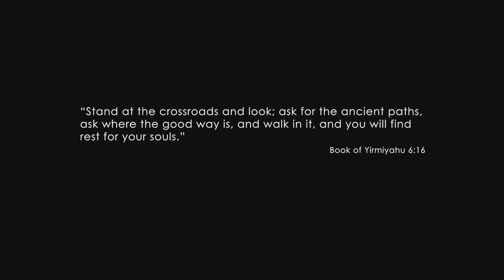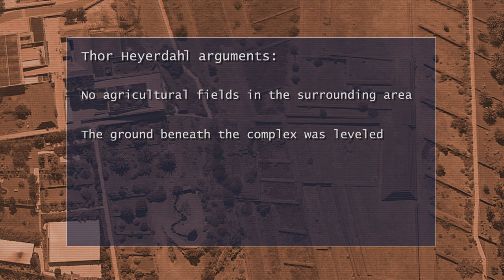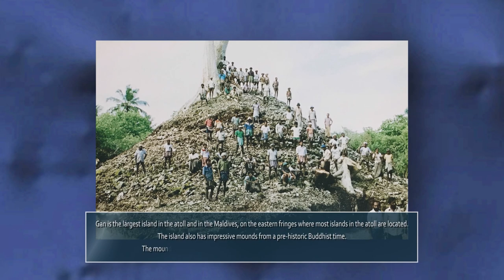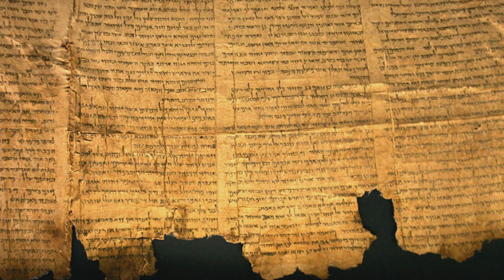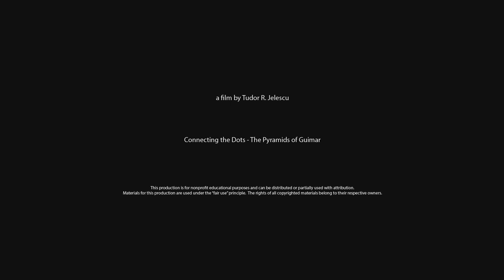Connecting The Dots - The Pyramids of Guimar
The Pyramids of Guimar is a short documentary that follows the connections created by the discovery of the pyramid complex by Norwegian explorer Thor Heyerdahl, the theory he proposed regarding the migration of ancient peoples and Scriptural history.
Connecting the dots is a channel I started for my personal passion: scripture based research. Here I plan to ask and seek answers to questions that I had since I first read the Bible and "Chariots of the Gods".